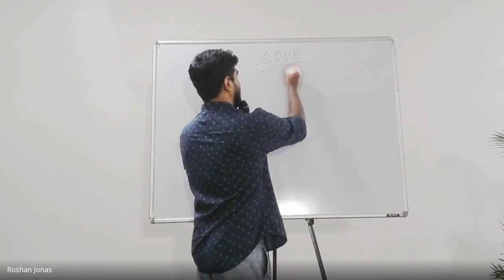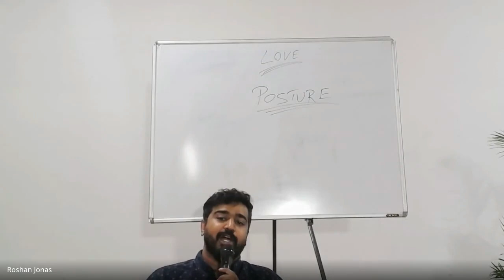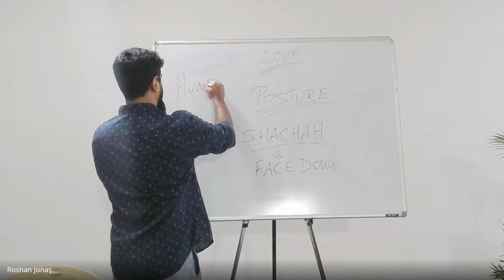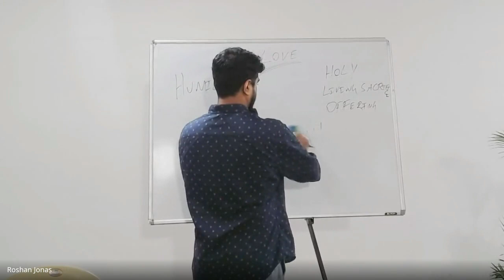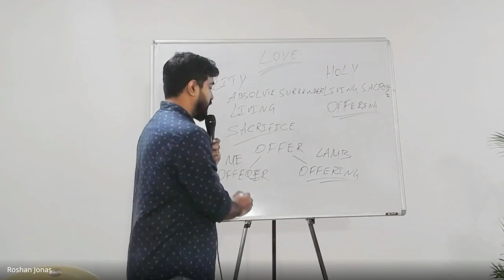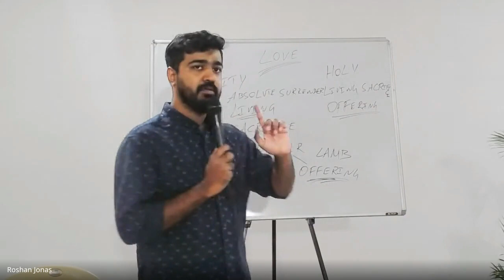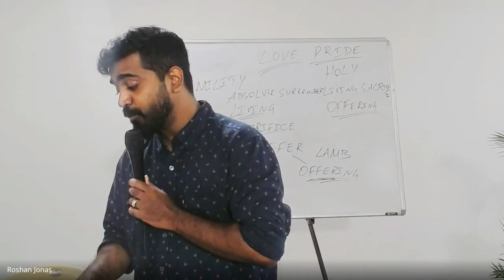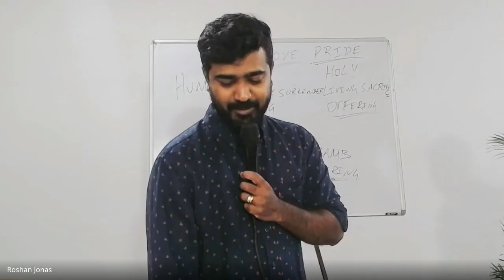Praise & Worship | Lecture 3: BC105-P&W-20230817